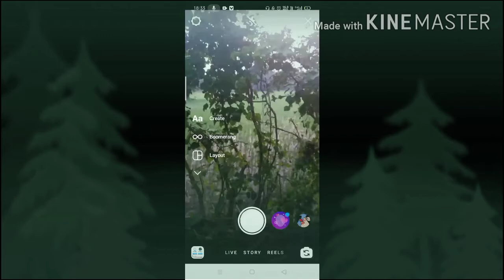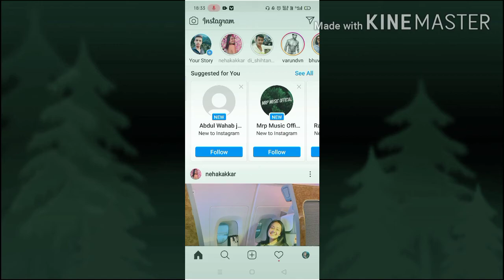🔴 How to delete instagram story / instagram story delete kaise kare/ instagram story delete problem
instagram se story delete kaise karen
instagram story kaise delete kare
instagram par story highlight delete kaise kare
how to delete story highlights on instagram 2020
how to delete instagram story highlights